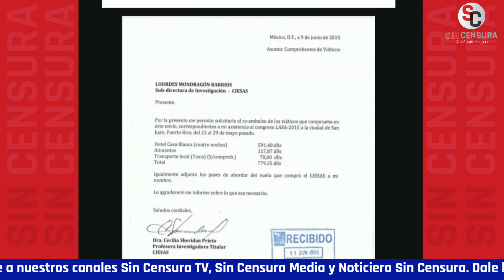VICENTE DICE QUE SHERIDAN ES UN POBRE PENDEJO POR DECIRLE “SEÑORITA” A SEVILLA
Ante los intentos de ataque de Guillermo Sheridan al decirle “señorita” a nuestro compañero escritor y periodista RicardoSevilla, Vicente Serrano aseguró que el pseudointelectual es un pobre pendejo.